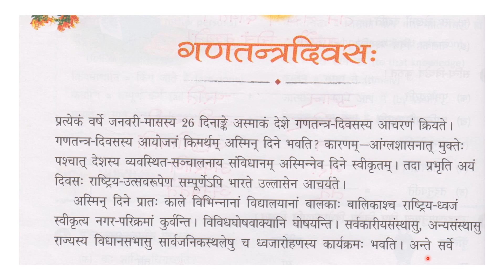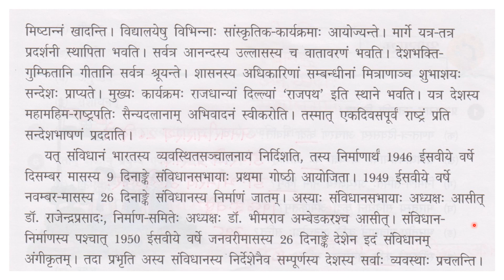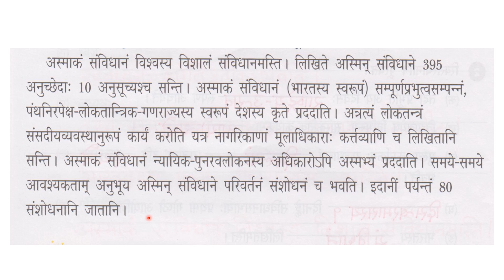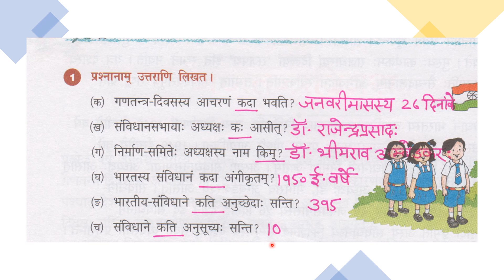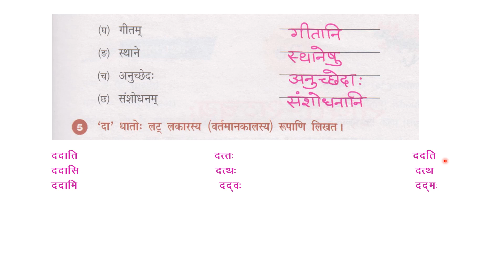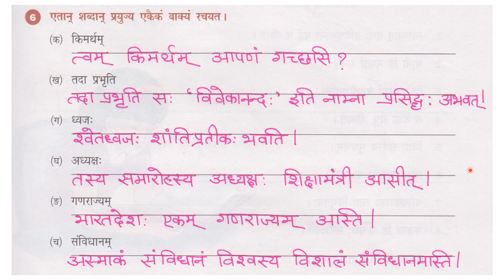sanskrit ratnam class 8 chapter 19 gantantra diwas solutions| CBSE| ICSE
In this video I am going to tell hindi tanslation and solutions of class 8 sanskrit ratnam chapter 19, which title is gantantra diwas. If you want other chapters of this book you can check given list below-